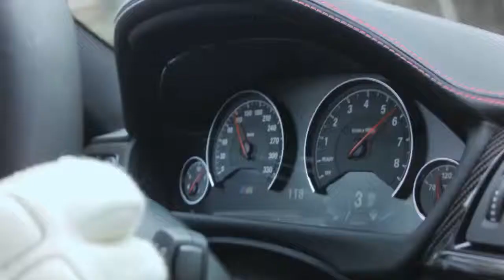Новиот BMW M4 Convertible